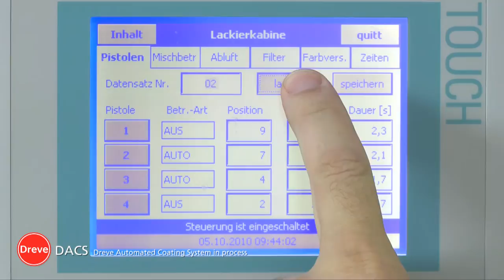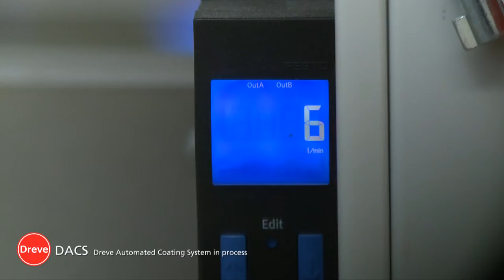Dreve - DACS-Dreve Automated Coating System - HD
The worldwide first automated coating system for coating of hearing aid shells and earmoulds with UV-coatings. DACS realizes the standardization of the coating process with repeatable brilliant results in terms of homogeneity and smoothness!